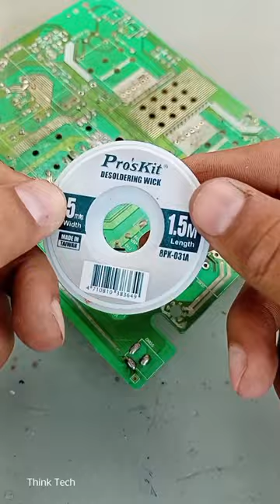use of wick